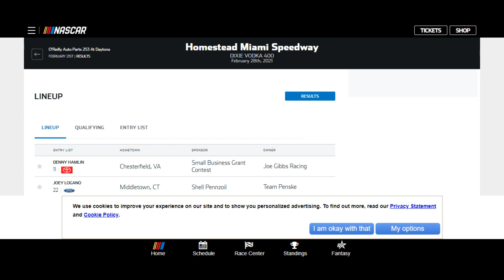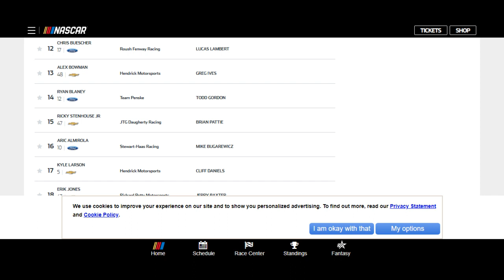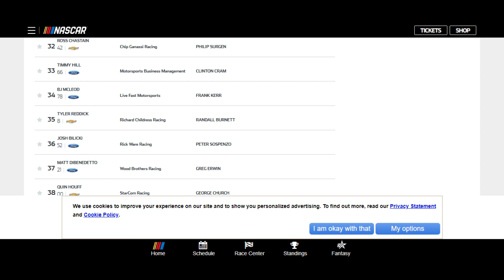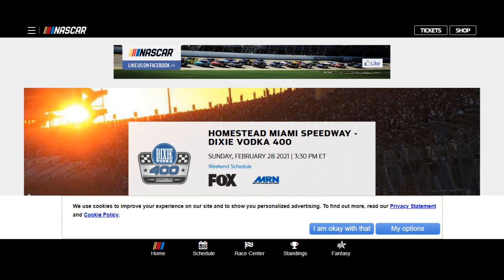NASCAR 28 FEB 2021 LINEUP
We won 9 races last year looking to improve on that this year, the first two races have paid over 10k so far.

BTC ADDRESS:  3AVYUu65EJ79FpM8F9kEy4QwcWSdLNGznK